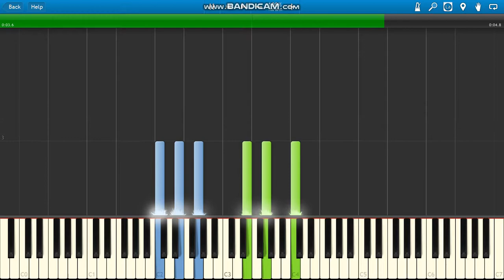Bounce Tales Dying Bounce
Bounce Tales Dying Bounce piano.